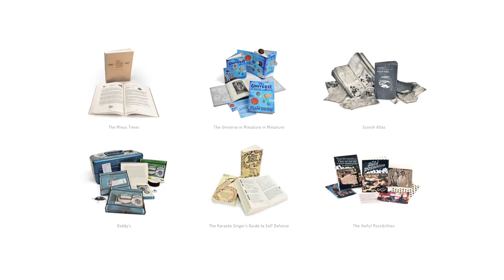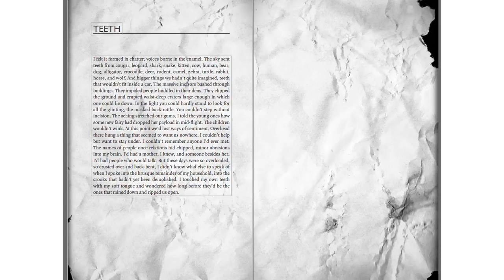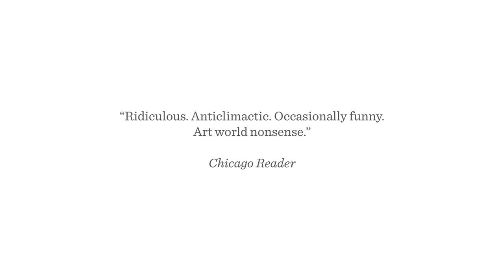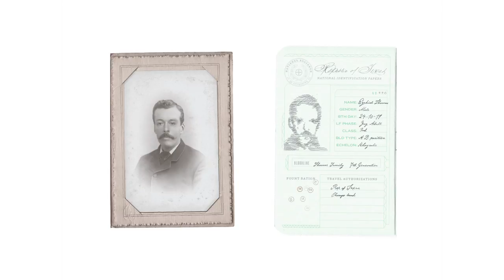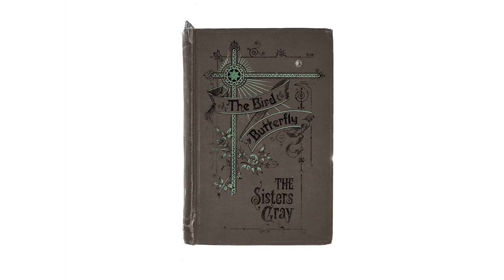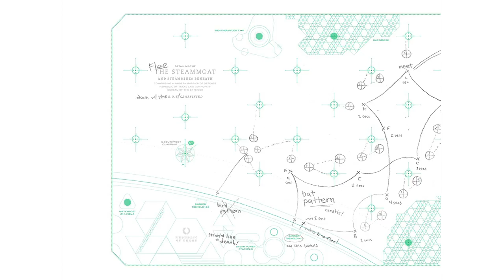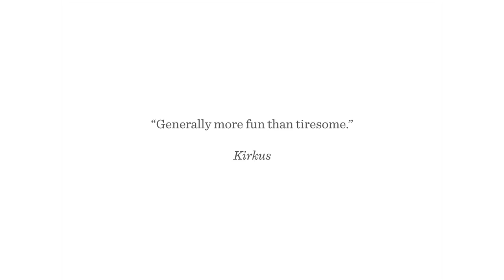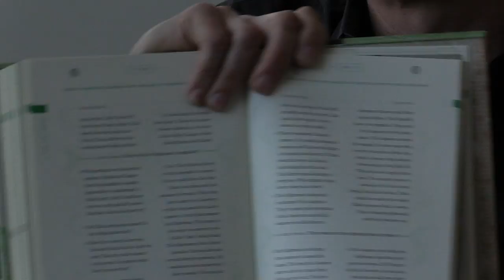Bats of the Republic: The Making of an Illuminated Novel—Zach Dodson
Medea Talks on April 19 with author, book designer and professor Zachary Thomas Dodson.

What is the future of the book and what would it be like to discover a cave full of bats? Would we recognize anything of ourselves in our ancestors and should Texas be its own country?

These important questions and many others will be deftly evaded by Zachary Thomas Dodson during his recounting of the seven-year writing, design and production process that resulted in his illuminated novel, Bats of the Republic.